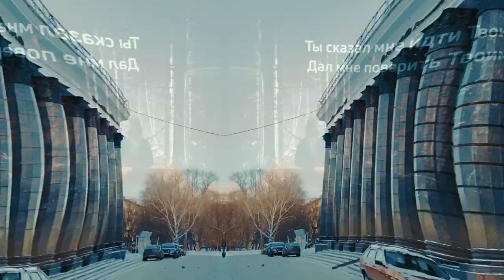Музыкальное служение по Приволжью - творческая команда Лансере - ЗИМА 2021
За 10 дней мы проделали больше 4 тыс. километров на автомобиле и посетили Ульяновск, поселок Полазны,  2 реабилитационных центра, Пермь, Ижевск и Казань. В каждом месте Мы имели привилегию послужить музыкой поклонения, авторскими псалмами, свидетельствами и проповедями. Да взойдут добрые семена веры, посвящения и служения в сердцах слушающих!
Участники:
 Егор и Наталия Лансере - авторы исполнители
Евгений Лансере - администратор, видео оператор, человек-решающий-проблемы
Мария Коробова - автор исполнитель, скрипка